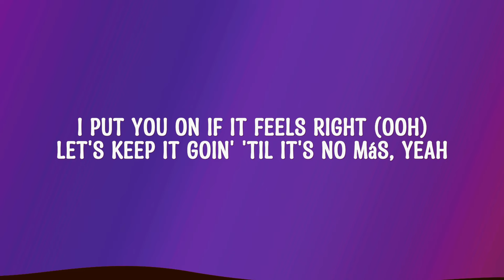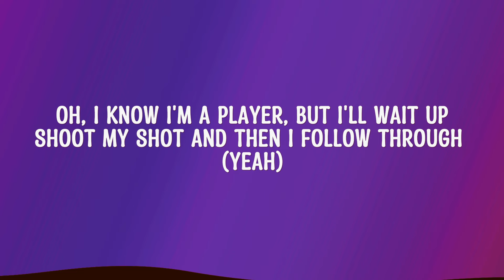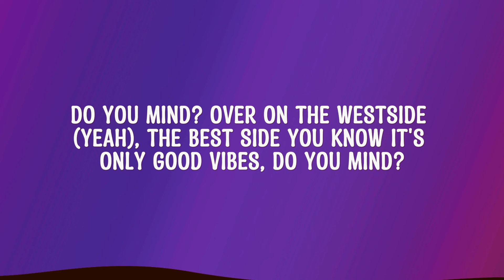Vedo - Do You Mind (Lyrics) ft. Chris Brown (Lyrics)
⏯ Lyrics:
Do you mind if I come through?
Mind if I touch you?
Mind if I mess up your frontal?
Pour it up, roll it up, we can smoke too
Do you mind? Put it in my face
Do you mind? Makе you tap out, don't play
Do you mind? Over on the Westsidе, the best side
You know it's only good vibes, do you mind?